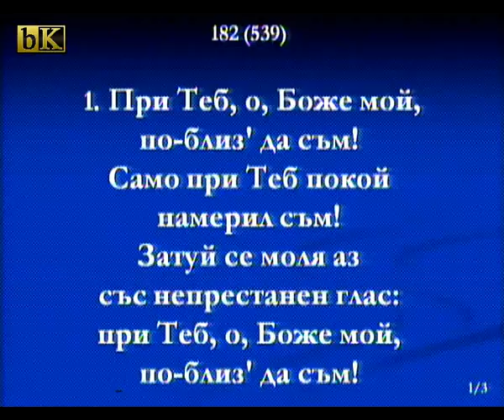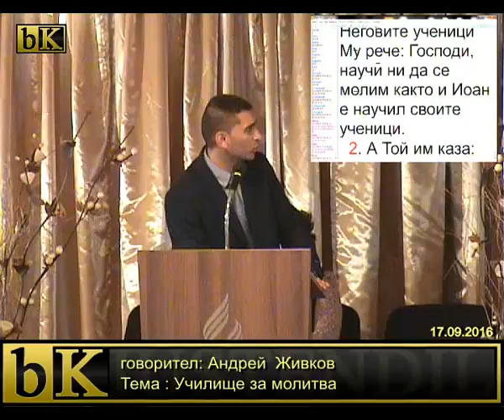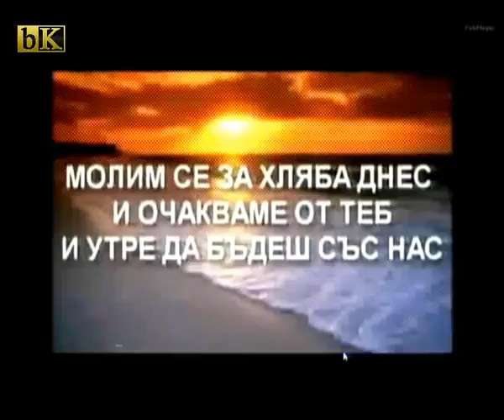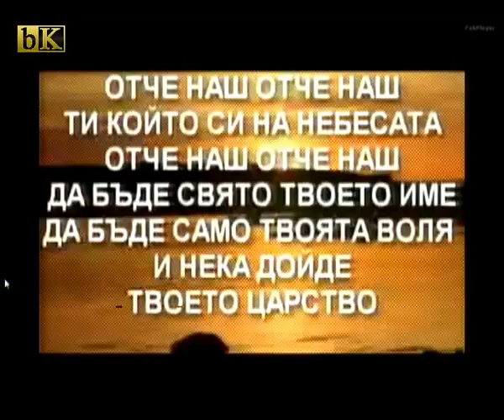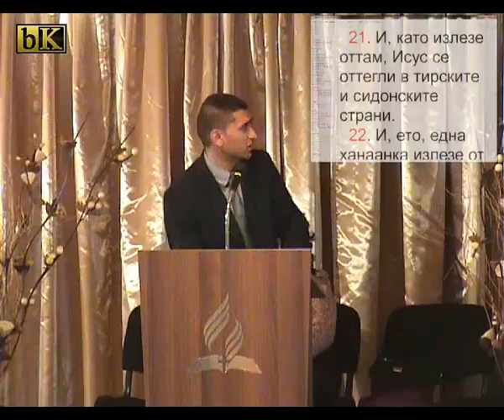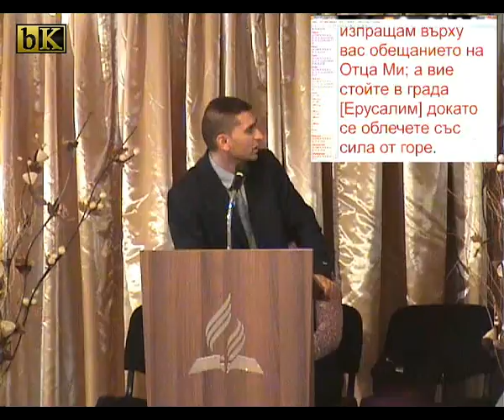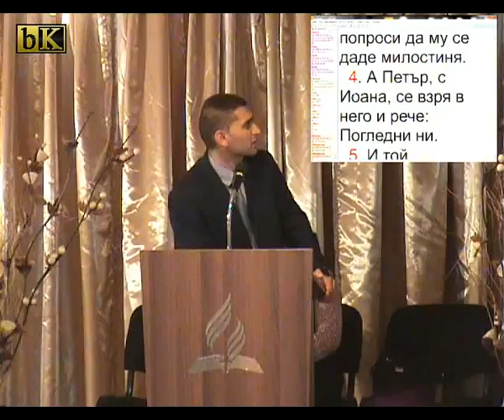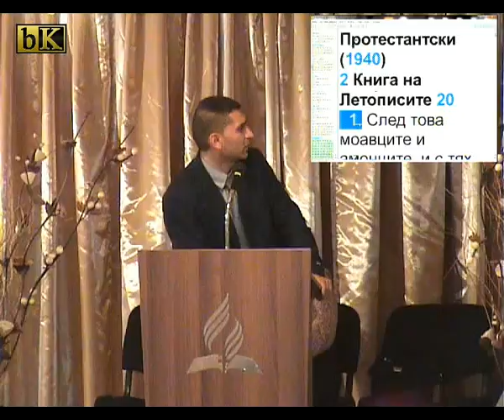17-09-2016 Андрей Живков - Училище за молитва